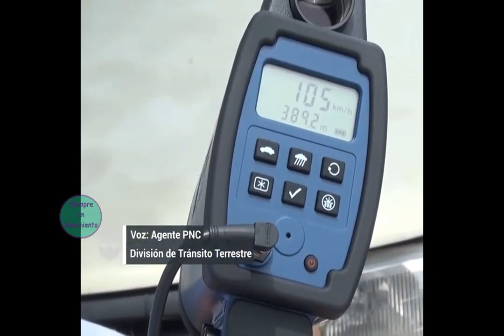Nuevas Herramientas Tecnologicas para La Division de Transito de la PNC